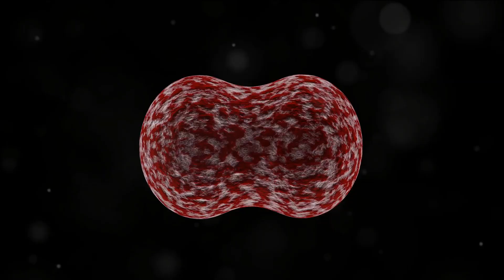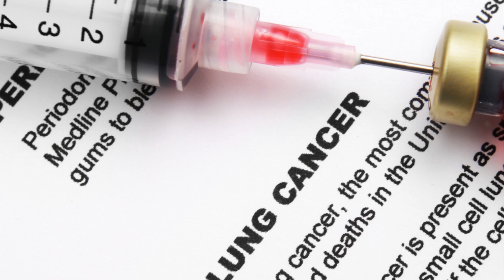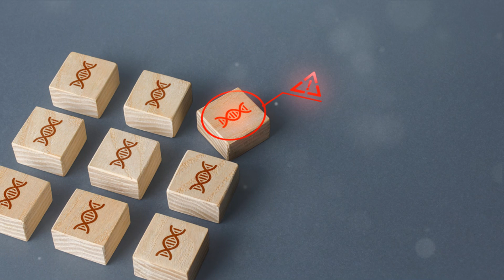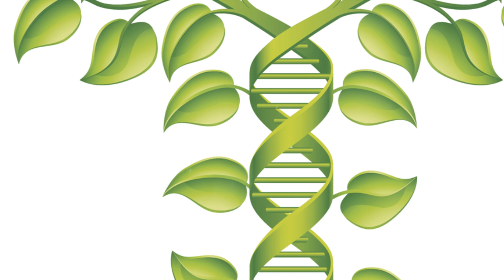Cancer unveiled: causes and prevention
In this informative video, we delve into the complex topic of cancer, shedding light on its causes and offering practical tips for prevention backed by scientific research. Understanding the factors that contribute to cancer development is crucial for taking proactive steps towards a healthier lifestyle.

Join us as we break down common misconceptions surrounding cancer and explore evidence-based strategies to reduce your risk. By incorporating these practical tips into your daily routine, you can empower yourself in the fight against cancer.

Remember, knowledge is power when it comes to safeguarding your health. Let's demystify cancer together!